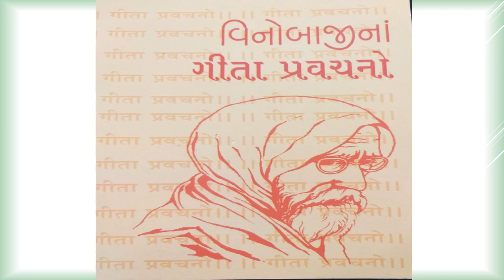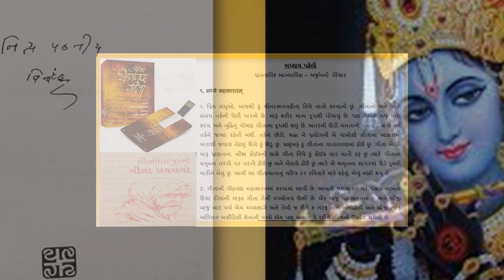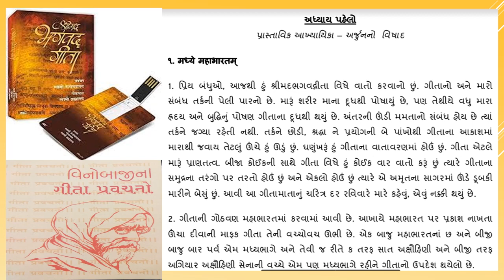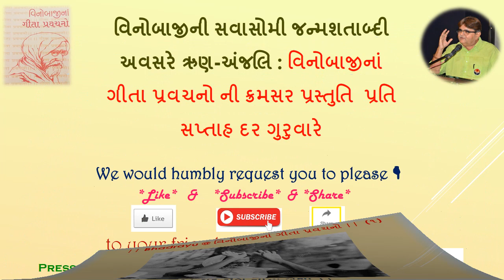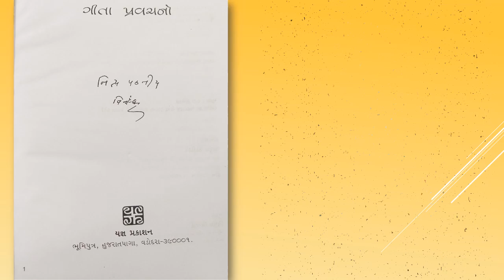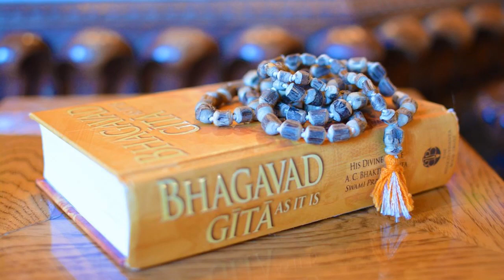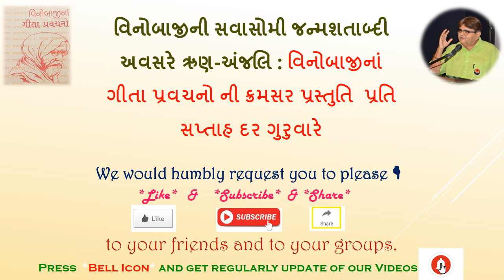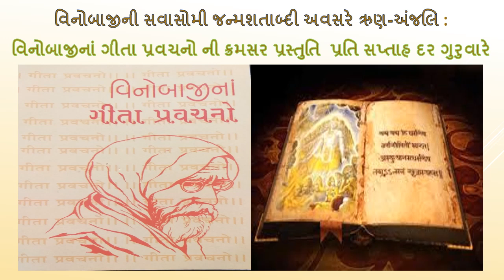|| Bhadrayu @ વિનોબાજીનાં ગીતા પ્રવચનો || (૧)